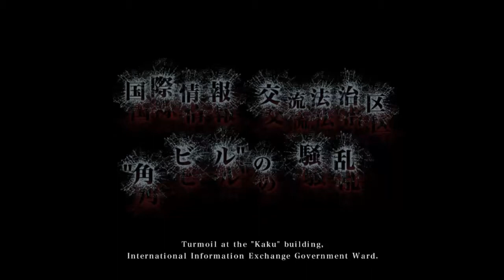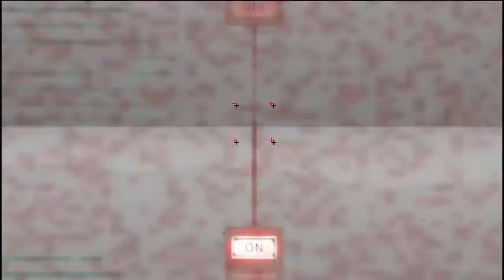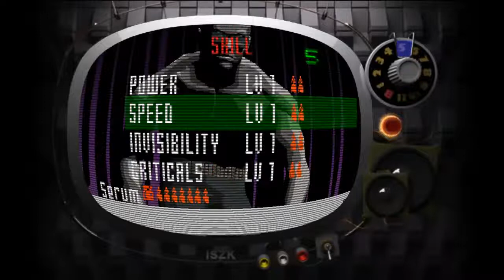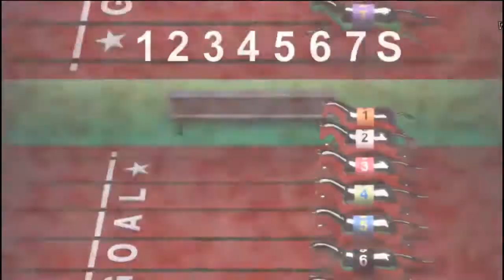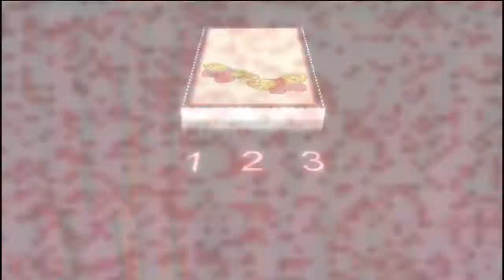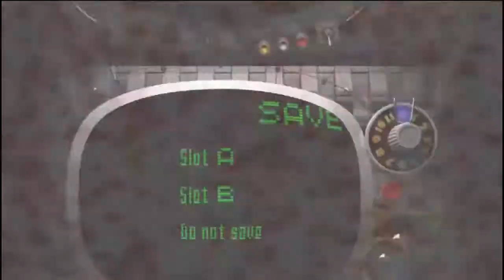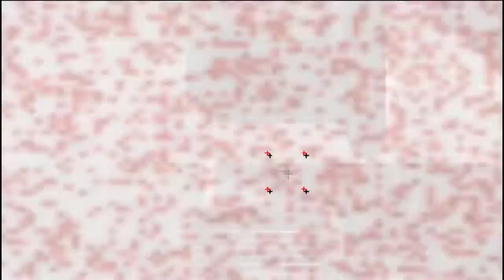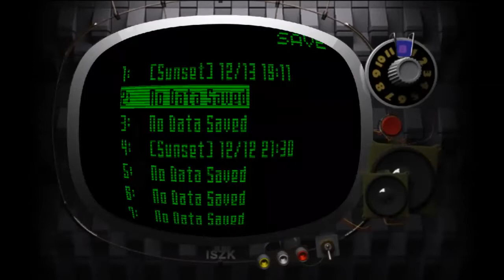Let's Play Killer7 (Part 4)